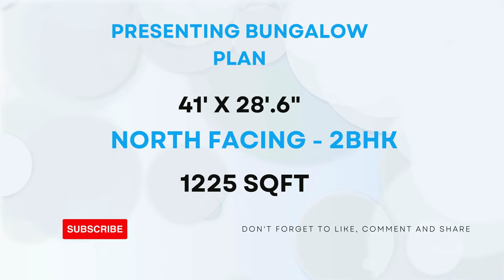41' X 28'.6" || NORTH FACING || 2-BHK || 1225-SQFT || BUNGLOW PLAN DESIGN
41' X 28'.6" || NORTH FACING || 2-BHK || 1225-SQFT || BUNGLOW PLAN DESIGN BY @smplans3dhousedesign

2bhk house plan
2 bhk home plan
1bhk house plan
1 bhk home plan
3d home design
home design 3d
2bhk home design
1000 sqft house design india
home design
home 3d design
2 bhk house plan
1000sqf house plan 2bhk
1000sqft house plan 3d
2 bhk home design
2 bhk house design
1000 square feet house design
two bhk home design
3d plan house désign
2bhk house design
2 bhk bungalow design
2bhk home
2 bhk home
3d plan
2 bhk plan
1000 sqft house design
3d home plan
1000 sq feet house design
2bhk house plan in 1000 sq ft
home design 2bhk
2bhk home plan
2 bhk house
2bhk house plan low cost
2bhk home interior design 1000 sqft
2bhk house
house design
home dijain
home plan
2bkh house design
home design 1000 sq ft
3d house design
1000sqft home plan
2 bhk 1000 sq ft house plan
2bhk house plan east facing
1000 sq ft house design
2bh house design
1000sqf house plan
2 b h k home design
2bhk plan
house design 2bhk
2bhk home interior design
house design 1000 sq ft
2 bhk bungalow
1000 square feet home design
2 bhk home plan 1000 sq ft
3d house plan
2bh house
east facing house plans vastu
1000 sqft home design
1000 sf house design
2 bhk home plan 900 square feet
1000 saft house plan
1000 fit home design
1000 square feet house plan
3bhk house plan
1000 squire feat ka ghar
1 bhk house plan
3d design home
home 3d plan
1000 sq ft bungalow design
1200 square feet house design
2 bhk home plan 1200 square feet
bungalow
duplex house design
ghar design
2 floor house design
2 bhk house plan 1000 sq ft
2bhk
2bhk duplex house design
2bhk east facing house plans
3 bedroom house design
900 sqft house plan
hoom dizain
house design ideas
house plan
2 bhk flat interior design
2 bhk single floor house design 6
2bhk plan 1000 sq ft
3d dizain home
house
makan ka naksha
model house
Porch design
1000 sqft house design india 3d
1200 square feet house design east facing
1500 sqft house design
2bhk house plan 2 floor
bedroom design
bungalow design
ghar
hom digin
home dizain
1000 sq ft 2bhk house plans
1000 square foot
1000sft house design
1200 sqft house design
2 bedroom house design ideas
2 bhk bungalow plan
2 bhk village house plan
3d home design 1000 sq ft
1000 sq ft house interior design
1000 square feet duplex house design
1000 square feet house design ground fl...
1100 sqft house plan
1bhk design house
2 bhk house design low budget
20*40 house plan
25*40 house plan
2bhk house design 3d
2bhk house plan 3d
2d house plan
3 bhk house design
3 brothers house plan
3d bungalow house design
3d design house
3d floor plan
home tour
sm
village house
1000 sq ft village house design
1089 square feet house plans
1200 square feet house design double floor
1200sq ft house design
2 bedroom house plan 1000 sq ft
2 bhk home design in village
2 bhk home interior design
2 bhk modern house design
2 room house design
24*45 house plan 3d
25*30 house design
25x40 house plan
2bh home design
2bhk bunglow
2bhk bunglow design
2d house design
3 bhk house
3d 2bhk home design
3d house
4bhk house plan
650 Sq ft house plans indian style e
cement blocks
home elevation
home ka design
house
house elevation
house planning
kerala house design
kitchen design
mandir design
plan 3d
tiles design
twin house
1 bhk